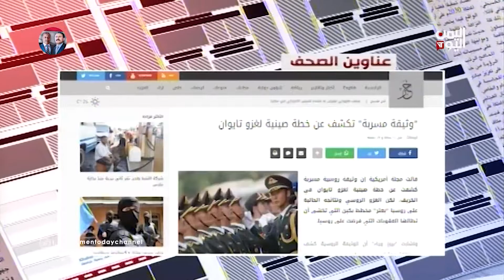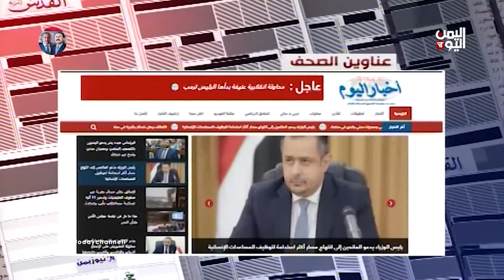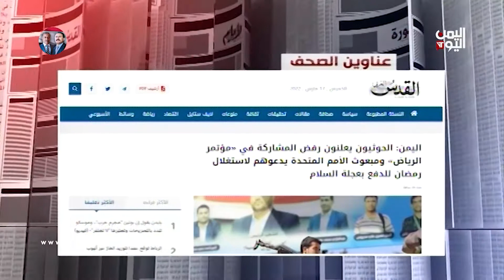ابرز ما تناولته الصحف المحلية والعربية